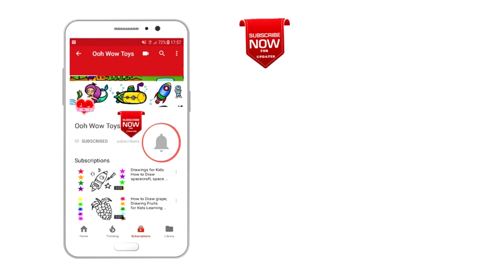♥★Drawing cartoon for Kids, How to Draw Jeep car. ♠ ♡ Coloring and Art Colours☆ ☼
└(^o^)┘Coloring videos for kids and baby: Drawings for kids How to Draw.
^_^” ♡ Coloring and Art Colours,cartoon ,sketch